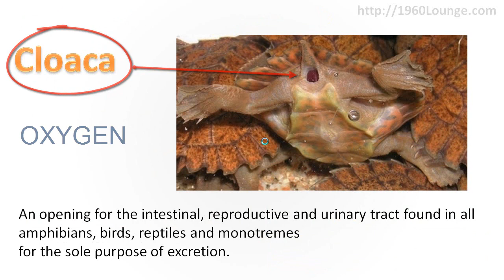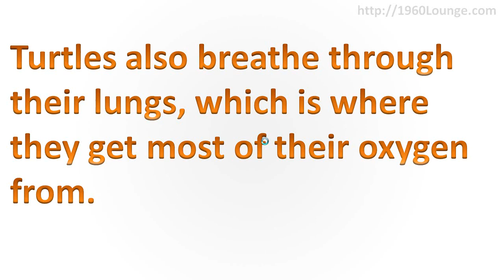How Do Turtles Breathe Underwater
Have you recently watched teenage mutant ninja turtles and wondered what it would be like to be one of them or have you ever wondered what it would be like to own pet turtles?
Do you often wonder how turtles breathe underwater?

You can take vacations to Turtle bay or Turtle beach to really learn about these creatures. Either learning about how they feed, how to clean them, how to tell their gender and even how to tell their age.

Video Transcript:
Turtles are delightful creatures, so this may sound strange.
But Do you know that turtles can breathe through their butt? (Shocking, but yes they can!).

Well, there is a reason for this. According to research, some turtles especially the Australian Fitzroy river turtles and the North American eastern painted turtles have a pair of air bladders which are connected to their cloaca which is located at the underside of their tail. These air bladders absorb oxygen from the water Through the cloaca, thereby enabling the turtle to dive deeper, stay
longer and even hibernate underwater.

For those of you who don’t know, a cloaca is an opening for the Intestinal, reproductive and urinary tract found in all amphibians,
birds, reptiles and Monotremes for the sole purpose of excretion.

It is worthy to note that even though some turtles breathe under water through their butt, most of their needed oxygen are gotten through their lungs.

So whether you have a pet turtle, or you are planning to get one or you own Teenage mutant ninja turtles, just know that there is a chance it they could be breathing through their butts, and please do not freak out if you notice such.